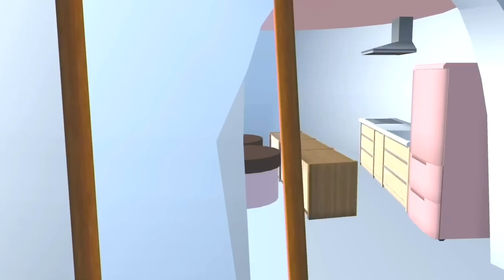Yuta Mio Celine kumpul Mobil Warna Pink Hitam!Mama Hamil Mau Blackpink!Drama Sakura School Simulator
Sakura School Simulator Yuta Mio Celine kumpul Mobil Warna Pink Hitam!Mama Hamil Mau Blackpink!Drama Sakura School Simulator Sss Lucu Game
Di video game simulasi main sakura school simulator ini tentang video lucu sakura family keluarga sakura yuta mio celine kumpul mobil warna pink hitam! Mama hamil mau blackpink

Music
Happy Funny Comedy
Sne4ky adventure
M0nkey Spinning
Bumbly March
Sneaky Snitch
Investigation
Artist
Title: Funny Play
Artist:Chiro
Sound:JMJ
Title:Yummy flavor
Cute